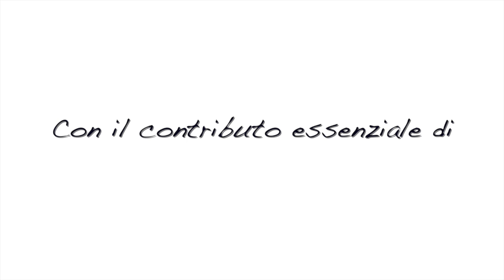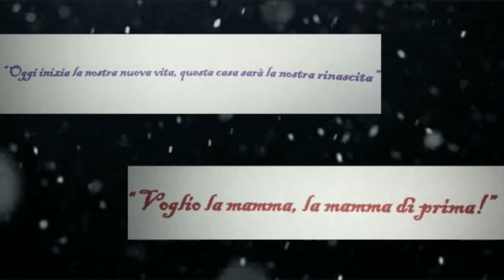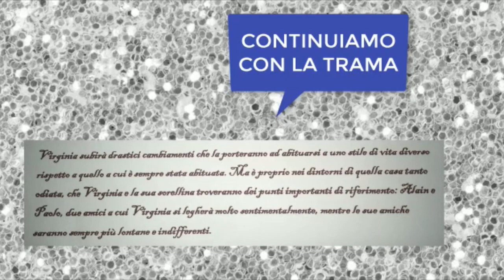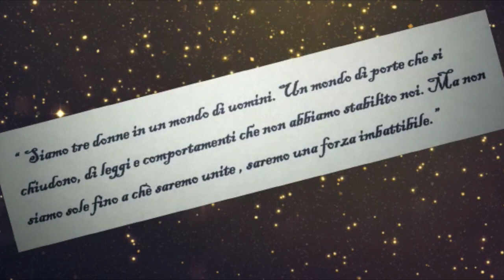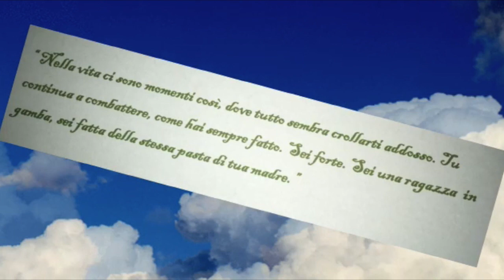Booktrailer - L. T. Sylos Fiore -2c - FAI UN SALTO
Seguiteci su e per tutti gli aggiornamenti!